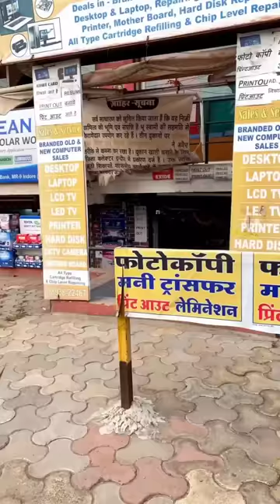Parul And Veer Indori Funny Video | The June Paul Comedy | Abraz Khan | Mayni Meraj | Oye Indori